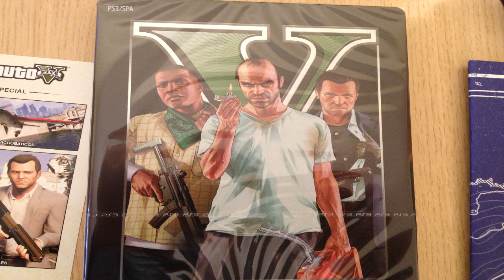UNBOXIN GTAV ED. ESPECIAL + GUIA COLECCIONISTA (IMAGENES)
PSN: Sergiopatin99
Skype: Sergiopatin99

Agradecimientos a mi abuela por dejarme su televisión y a mi hermana por el portatil para que pueda grabar los vídeos =D